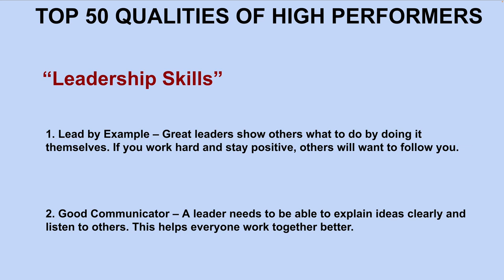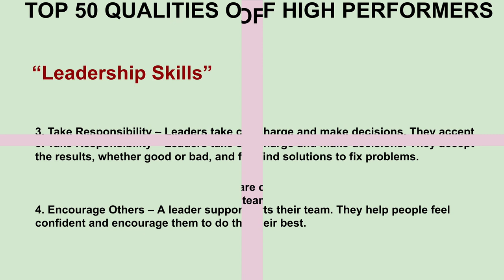HOW LEADERSHIP SKILLS HELP HIGH PERFORMERS | CAREER SUCCESS TIPS | GET PROMOTED | InterviewDOT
**High Performers: Mastering Leadership Skills for Success**

High performers distinguish themselves not only by their individual contributions but also by their ability to lead and inspire others. Leadership skills are critical for high performers, whether they’re managing teams, spearheading projects, or influencing their peers. True leadership goes beyond giving directives—it’s about motivating others, fostering collaboration, and guiding a team toward shared goals.

Here’s how high performers cultivate and demonstrate leadership skills that set them apart:

### **1. Vision and Strategic Thinking**

A hallmark of effective leadership is the ability to think strategically and articulate a clear vision. High performers are not just focused on the immediate task—they have a long-term perspective and the foresight to plan for the future.

**a. Defining a Clear Vision**

High performers lead with purpose by setting a clear vision that aligns with their organization’s goals. They don’t just see the destination but also understand the steps required to get there.

- **Big Picture Focus**: High performers can zoom out and view challenges in the context of the broader organizational mission. They can articulate how their team’s work contributes to the company’s long-term goals and inspire others by connecting day-to-day tasks to larger objectives.

- **Inspiring Others**: By clearly communicating their vision, high-performing leaders inspire confidence and buy-in from their teams. When people understand the ‘why’ behind their work, they are more motivated and engaged. High performers use storytelling, goal setting, and clear communication to make their vision compelling.

**b. Strategic Planning**

High performers excel in strategic thinking. They assess opportunities and risks, anticipate challenges, and create detailed plans to achieve their goals.

- **Forward-Thinking**: High performers don’t just focus on current problems; they think ahead and plan for the future. They evaluate trends, analyze data, and consider potential outcomes to make informed decisions that position their team for long-term success.

- **Adaptability**: Leadership requires adaptability, and high performers are skilled at adjusting strategies when necessary. They anticipate roadblocks and adjust their approach without losing sight of the end goal, demonstrating resilience and agility in the face of change.

### **2. Emotional Intelligence and Empathy**

Great leaders are not only intellectually capable but also emotionally intelligent. High performers understand the importance of empathy and strong interpersonal relationships in effective leadership.

**a. Self-Awareness**

High performers are self-aware, understanding how their emotions, actions, and communication impact those around them.

- **Managing Emotions**: High-performing leaders know how to regulate their emotions, particularly in stressful situations. They remain calm under pressure, which helps their team stay focused and motivated even in challenging times.

- **Recognizing Strengths and Weaknesses**: High performers know their strengths and areas for improvement, and they leverage this self-awareness to build complementary teams. They seek feedback to continuously improve their leadership approach, demonstrating humility and a willingness to grow.

**b. Empathy and Active Listening**

Empathy is central to leadership. High performers genuinely care about the people they lead and prioritize building strong relationships through active listening and understanding.

- **Building Trust**: High performers know that empathy builds trust. By listening to their team’s concerns and understanding their individual needs, they foster an environment where people feel valued and supported. This trust enables open communication and a collaborative working environment.

- **Empowering Others**: High performers are not just focused on their own success—they want to see their team members succeed as well. By understanding each person’s unique motivations and strengths, high-performing leaders empower their teams to reach their full potential.

### **3. Decision-Making and Problem-Solving**

Leadership requires making tough decisions and solving complex problems, often under pressure. High performers are decisive, analytical, and adept at navigating uncertainty.

**a. Decisive Leadership**

High performers are confident decision-makers who gather the necessary information, weigh options carefully, and act swiftly when needed.